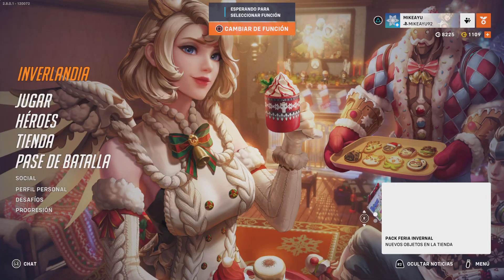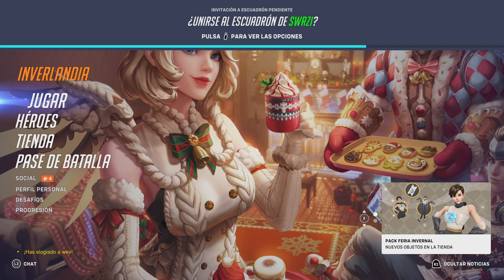Overwatch 2_20231226062407